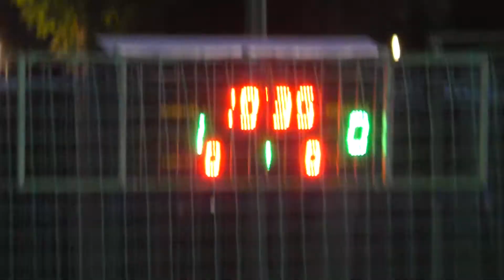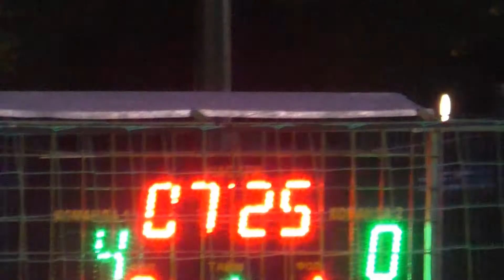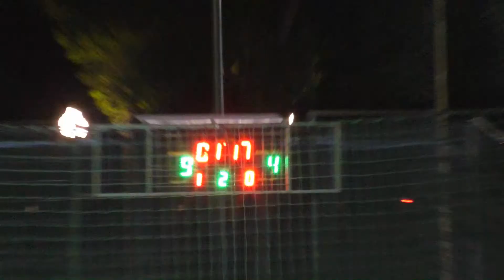21 КХ 3 тур 9лига Status-M – Рост-Патриот